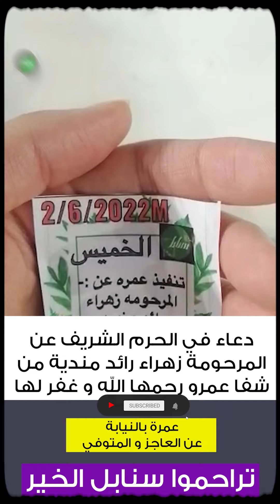دعاء في الحرم الشريف عن المرحومة زهراء رائد مندية من شفا عمرو رحمها الله و غفر لها